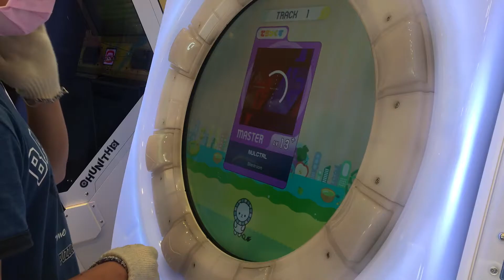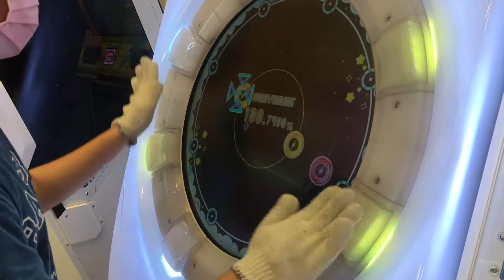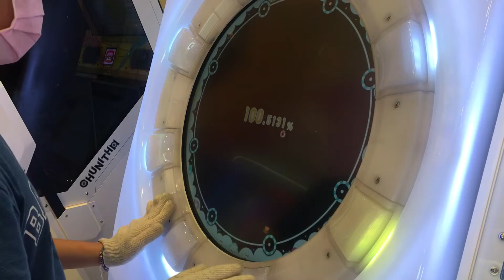【MaimaiDX】NULCTRL(MAS13+)RankSSS+!!!【晴子FailSummer】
莫名其妙就出了
如果可以了話幫我按個訂閱喔~
這可以讓我更有動力更新影片
有什麼想說的也歡迎在底下留言
我都會看的!!

■遊戲
Maimai
■歌曲
NULCTRL
■曲師
Silentroom
■難度
Master13+